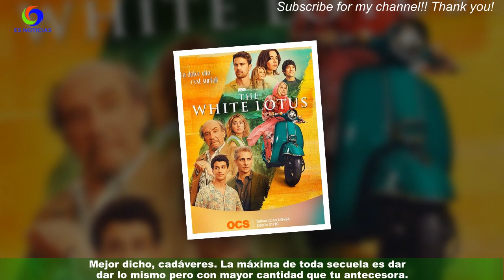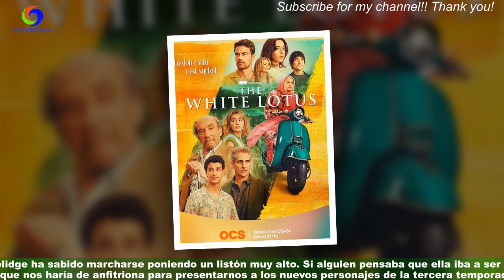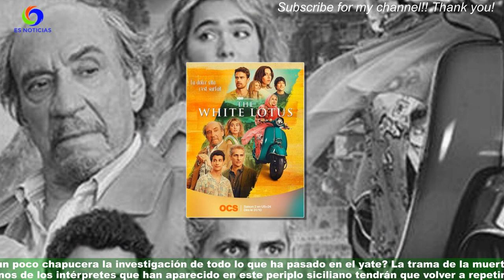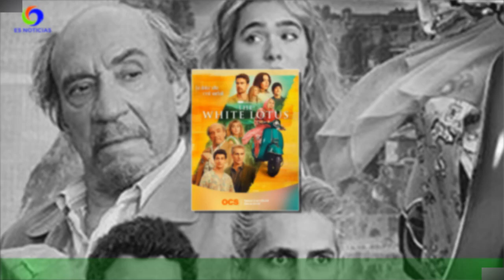'The White Lotus' o fin de las miniseries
The White Lotus llegó a HBO casi por la puerta de atrás en pleno verano de 2021,cuando todavía estábamos arrastrando las secuelas de la pandemia. Una de estas miniseries llamadas a contar con una única temporada para alternar entre playa o piscina,mientras se disfrutaba de un mojito. No tardó en convertirse en uno de los títulos más aclamados de aquel año,